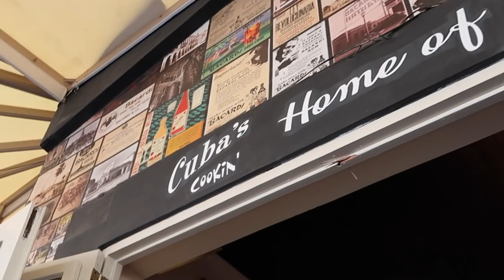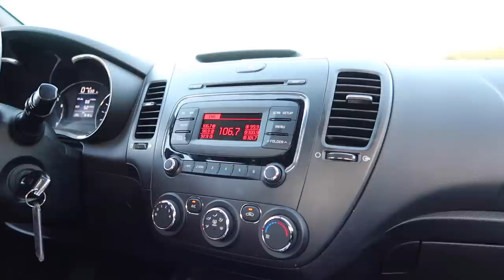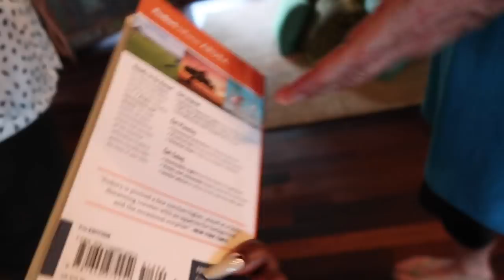Vacationing in Aruba as a Honeymoon Prelude | Vlog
My hubby and I got married in February and didn't get to go on a honeymoon or any type of trip because of Covid so we are starting out newlywed travels in Aruba. We have a few additional places were are looking to visit as an extended honeymoon but this was the first stop. Here's how our trip went, what we loved about Aruba, and things we would recommend if you're visiting or traveling there also.

You also go through US and Aruba customs when returning to the United States at the Aruba airport. We did rent a car and drove the entire time while on the island.

V I S I T   M Y   W E B S I T E

I N F O R M A T I O N  &   L I N K S
Pink Carry-on Suitcase

LOUIS VUITTON SAC PLAT TOP-HANDLE BAG

Yellow Tie-Dye Scarf

Travel Makeup/Skincare Bag

E D I T I N G & C A M E R A
Canon 70D
Canon M50
Canon G7X Mark II